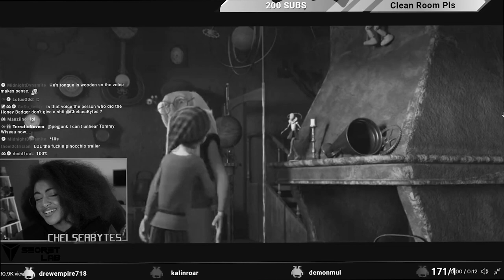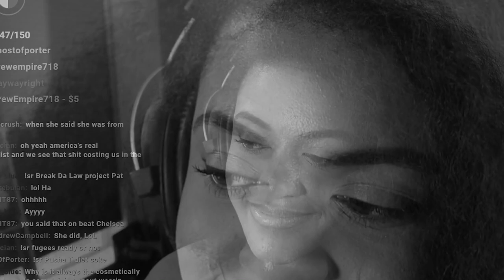ChelseaBytes Twitch Clips (March 2022 Highlights) - WE JUST MOVED!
This month was special since it was the first FULL month that we were in a new location! We moved all the way to Texas from California and we already had a lot of fun moments on stream. This is definitely the start of a new era for the stream, so keep an eye out for all the changes!

You can even see my background start to change through the month!